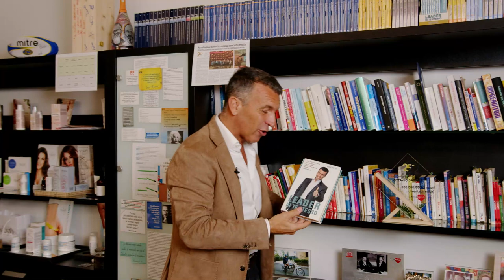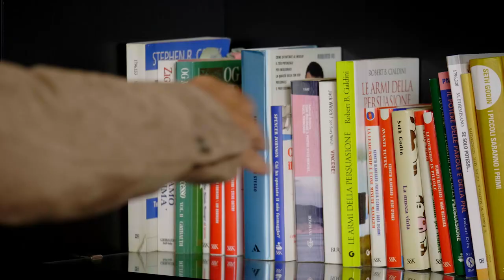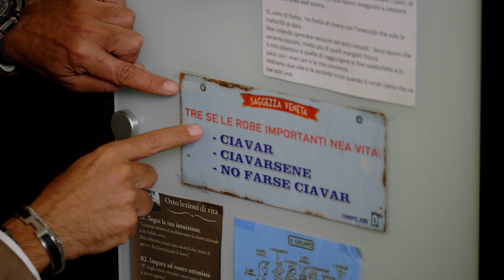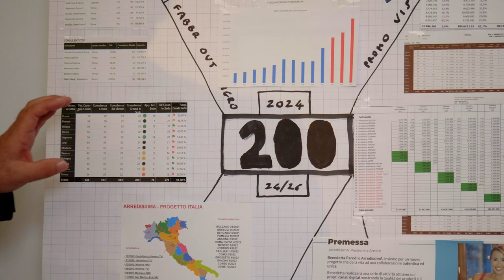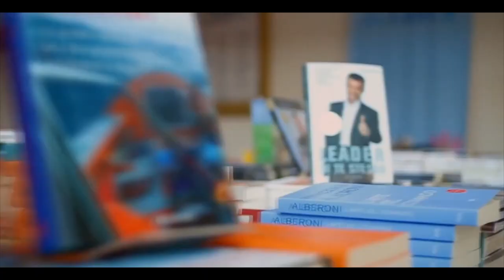ROBERTO RE VLOG #23 : Ottavio Sartori, da magazziniere a imprenditore con amore a passione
Video su crescita personale, raggiungimento di obiettivi, gestione delle emozione e tanto altro 🤓